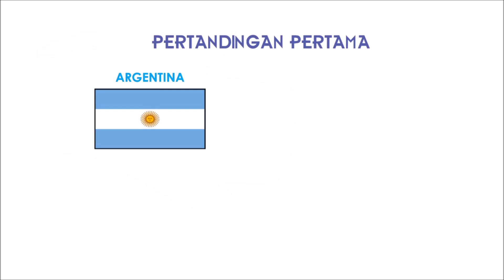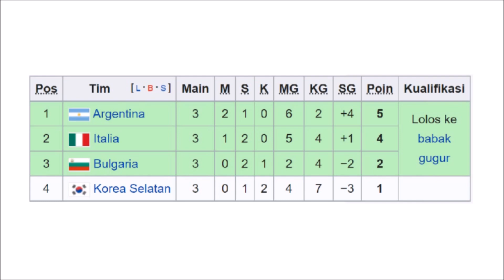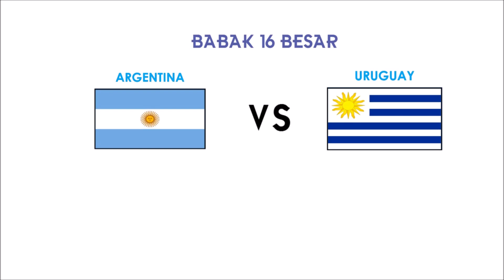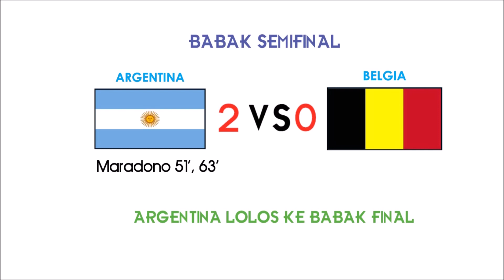PERJALANAN TIMNAS ARGENTINA JUARA PIALA DUNIA 1986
Halo semua, pada video kali ini, kami akan membahas PERJALANAN TIMNAS ARGENTINA JUARA PIALA DUNIA 1986. Pada piala dunia yang diselenggarakan di meksiko itu, untuk pertama kalinya timnas argentina menjadi juara piala dunia. Timnas argentina secara perkasa menaklukan lawan lawannya termasuk jerman barat di partai final. Dan dari gelar pertama itulah, muncul nama diego maradona yang pada akhirnya menjadi legenda timnas argentina.

Timnas argentina merupakan salah satu kekuatan besar sepak bola di amerika selatan dan juga dunia. Hal itu dikarenakan timnas argentina selalu dihuni oleh para pemain berkualitas. Meskipun demikian, timnas argentina baru satu kali saja memenangkan piala dunia yaitu yang dilakukan oleh timnas argentina 1986. Saat itu di partai final argentina mengalahkan jerman barat dengan skor tiga dua. Untuk turnamen di amerika selatan atau copa amerika, timnas argentina termasuk pengoleksi tropi terbanyak yaitu sebanyak 15 kali hingga copa amerika 2021. Diluar itu, perjalanan timnas argentina di turnamen mayor adalah naik turun. Misalnya timnas argentina 1998 yang terhenti di babak 8 besar piala dunia 1998, timnas argentina 1994 justru terhenti di babak 16 besar. Setelah menjadi juara piala dunia 1986, timnas argentina hampir saja melakukannya kembali pada piala dunia 1990. Kala itu, timnas argentina 1990 kalah di partai final oleh jerman. Setahun kemudian, timnas argentina 1991 memenangkan copa amerika 1991 dan diteruskan pada copa amerika 1993. Timnas argentina 2002 bisa dikatakaan mengalami nasib yang paling jelek karena di piala dunia 2002, argentina gagal lolos dari babak penyisihan grup. Sementara timnas arrgentina 2006 terhenti di babak 8 besar, timnas argentina 2010 juga terhenti di babak yang sama yaitu babak 8 besar. Sempat lolos ke final pada piala dunia 2014, timnas argentina kemudian mengalami penurunan di piala dunia 2018 karena hanya sampai babak 16 besar.